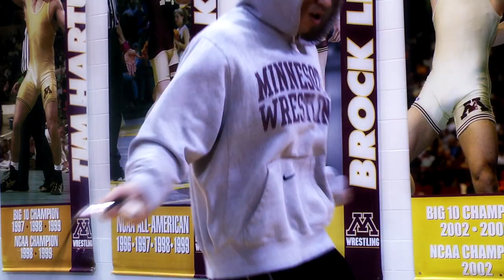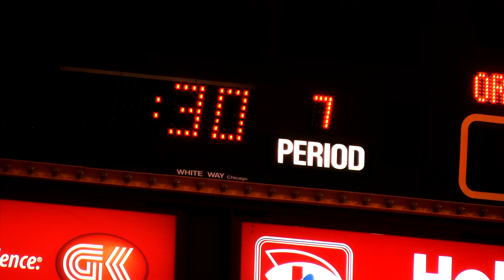Wrestling Highlights: Northwestern and Oregon State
Highlights from 2012 wrestling duals against Northwestern and Oregon State.